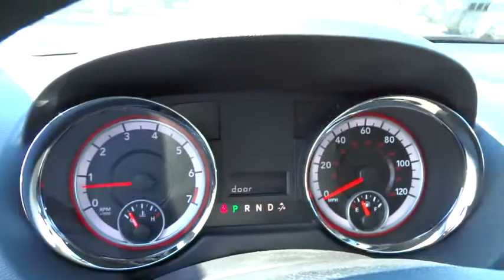2015 Dodge Ram Cargo Van Columbus, Hilliard, Dublin, London, Springfield, OH FR530609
2015 Dodge Ram Cargo Van
2015 Dodge Ram Cargo Van  - Stock#: FR530609 - VIN#: 2C4JRGAG9FR530609

Performance CDJ
1130 Automall Dr.

Ram Cargo Van Tradesman, 3.6L V6 24V VVT, and 6-Speed Automatic. Extra room! Plenty of space! brbrTake your hand off the mouse because this 2015 Dodge Ram Cargo Van is the van you've been hunting for. The precision-tuned 3.6L V6 24V VVT engine provides the very essence of performance, delivering substantial horsepower and torque. It is nicely equipped with features such as 3.6L V6 24V VVT, 6-Speed Automatic, and Ram Cargo Van Tradesman. Life Time Car Wash Included!